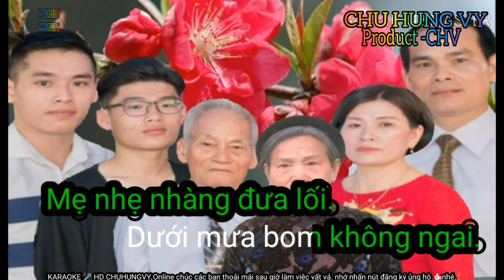🎤🎶KARAOKE HD 4K HUYỀN THOẠI MẸ///MẸ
"Huyền thoại mẹ" là tác phẩm của cố nhạc sĩ Trịnh Công Sơn, trong đó khắc họa hình ảnh người mẹ Việt Nam anh hùng.
* Về ca khúc “Huyền thoại mẹ” – biết rằng đầu năm 1984 nhạc sĩ Trịnh Công Sơn khi thăm nhà bảo tàng ở Quảng Bình. Anh rất xúc động khi thấy tấm ảnh mẹ Suốt tóc bay trong gió, che cả một khoảng trời. Mẹ Suốt từng kiên cường chèo chiếc đò ngang dưới mưa bom bão đạn, đưa bộ đội qua sông trong những năm chống chiến tranh phá hoại của giặc Mỹ.
Từ tấm gương của mẹ Suốt anh hùng quê ở Bảo Ninh bên bờ Nhật Lệ, để rồi anh “khái quát hóa”, nghĩ về các bà mẹ Việt Nam một đời đã vì chồng vì con, vì dân vì nước mà thầm lặng hy sinh.

          *  Đêm chong đèn
                Ngồi nhớ lại
Tứng câu chuyện ngày xưa
Mẹ về đứng dưới mưa
Che đàn con nằm ngủ
Canh từng bước chân thù
Mẹ ngồi dưới cơn mưa
Mẹ lội qua con suối
Dưới mưa bom không ngại
Mẹ nhẹ nhàng đưa lối
Tiễn con qua núi đồi
Mẹ chìm trong đêm tối
Gió mưa
Tóc che lối con đi
Đêm chong đèn
Ngồi nhớ lại
Che tứng căn hầm nhỏ
Xóa sạch vết con về
Mẹ ngồi với cơn mưa
Mẹ là gió uốn quanh
Trên đời con thầm lặng
Trong câu hát thanh bình
Mẹ làm gió mong manh
Mẹ là nước chứa chan
Trôi giùm con phiền muộn
Cho đời mãi trong lành
Mẹ chìm dưới gian nan
Đêm chong đèn
Ngồi nhớ lại
Gió mưa
Đêm chong đèn
Ngồi nhớ lại
Đêm chong đèn
Ngồi nhớ lại
Đêm chong đèn
Ngồi nhớ lại
Đêm chong đèn
Ngồi nhớ lại